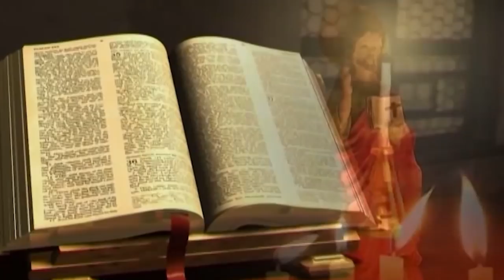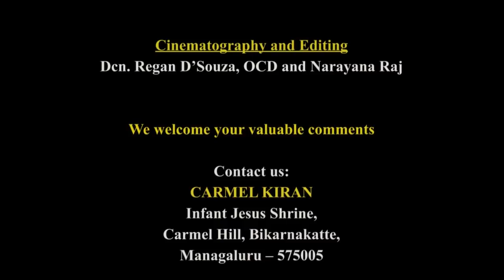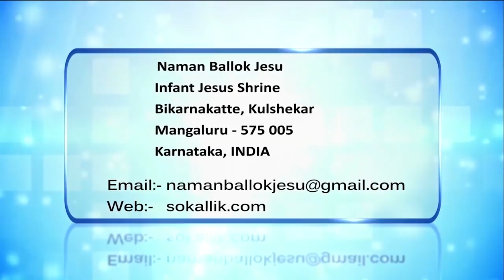CARMEL KIRAN | ಚತ್ರಾಯ್! ಆಶೆಪಾಟ್ಲ್ಯಾನ್ ಗೆಲ್ಲಿಂ ಕೀಳ್ ಮಟ್ಟಾಕ್ ದೆಂವ್ತಿತ್! | FR JOCY SIDDAKATTE,OCD